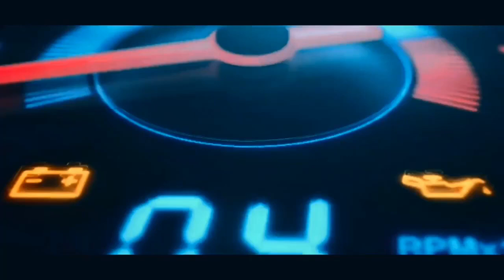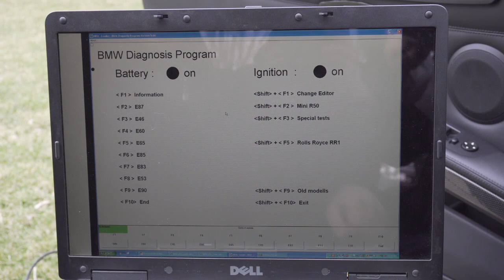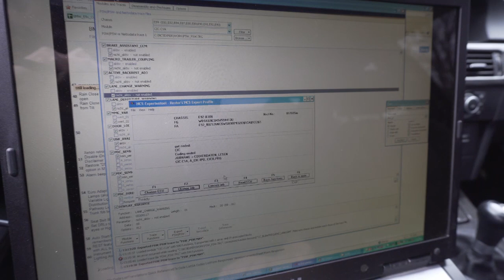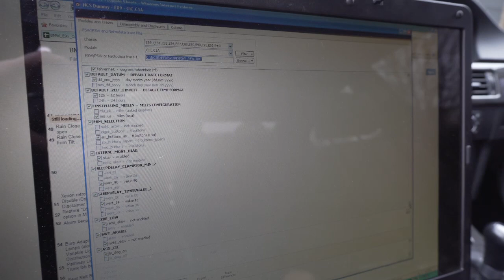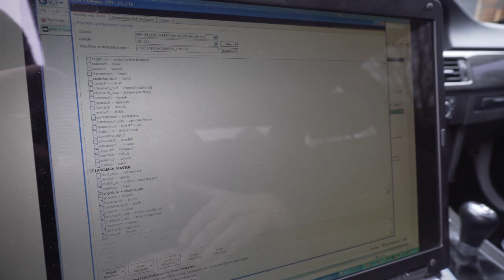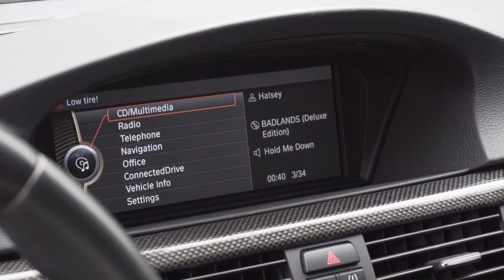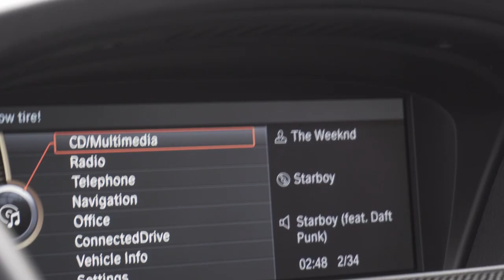BMW M3 rear back up camera install | Part 4 (DIY) (BimmerTech)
BMW M3 Backup Camera Install and Coding
Episode 4!

In this video, we take a trip to my buddy Mike's house (@leonardpm7) to code the BimmerTech backup camera to the car.

Let us know what color Craig should paint his calipers!

GEAR:
Sony A6300 mirrorless camera
QIBOX Glass Screen Protector
RAVPower Camera Batteries Charger Set for Sony
Rode VideoMicro Compact On-Camera Microphone Shock Mount
Zhiyun Crane V2 Handheld Gimbal Stabilizer
Manfrotto Rapid Connect Quick Release Plate
SanDisk Ultra 64GB SC Card
Sabrent 4-Port USB 2.0 Hub with Individual LED lit Power Switches

DETAILING PRODUCTS:
Kranzle 1622
MTM gun & wand
MTM Hydro PF22 Foam Cannon
CarPro Reset Car Shampoo
CarPro Reload
CarPro Perl
CarPro IronX
Adam’s Car Shampoo
Adam’s Tire & Rubber Cleaner
Adam’s Wheel Cleaner
Chemical Guys Honeydew Snoafoam
Optimum Car Wash Soap
Optimum No Rinse
GTechniq C5 Wheel Armor ceramic coating
CQuarz DLux wheel & trim coat
IK Foam PRO 2 Pump Sprayer
MasterBlaster SideKick
The Rag Company Eagle Edgeless
The Rag Company Cyclone Wash Mitt
The Rag Company Window Towel
P&S BeadMaker
Detail Factory Detailing Brush
P&S Brake Buster
Stoner’s Invisible Glass
Lexol Leather Conditioner & Cleaner
Microfiber Restore